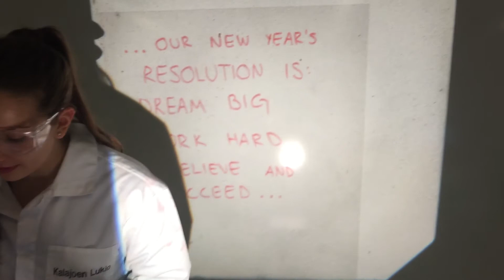Happy new year!!!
25/100: This is just another reason why Kalajoen Lukio is awesome and why we think the Prime Minister of Finland, Alexander Stubb, should visit our school.